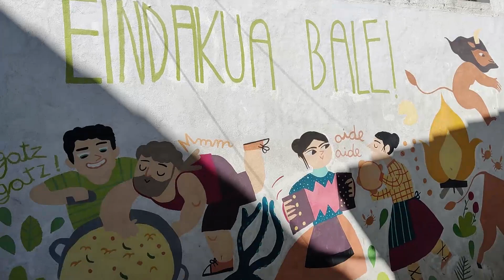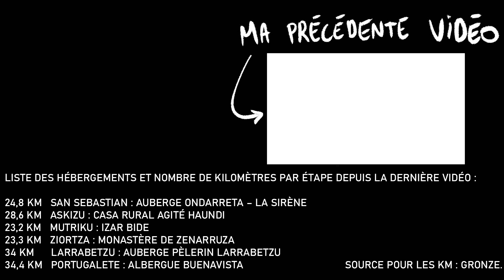Ambiance Côtière de Saint-Sébastien jusqu'à Bilbao! En direction de Compostelle par le Norte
Bienvenue dans cette nouvelle vidéo en direction de Bilbao par le Camino del Norte !

Je me trouve à travers ces images dans le pays Basque juste après la frontière Espagnole. Un décor côtier qui m'a jour après jour émerveillé, avec ses montagnes, sa nature, ses senteurs d'eucalyptus... 🌿🍃💮

Les vidéos sont toujours dans cette rythmique de spontanéité, l'authenticité est le mot clé de cette épopée 🙏🏻

Merci à toutes et tous pour vos soutiens qui me donne l'envie de persévérer dans ce projet de vidéo, avec lequel je prends plaisir à filmer ces moments d'émotions que je trouve en chemin ✨

Merci également à Bryan, le monteur de la vidéo et le dénicheur de musiques, ce qui donne une toute autre saveur au visionnage ! 🌟

4:48 : San Juan
5:22 : San Pedro
9:22 : San Sebastian
11:27 : Orio
11:42 : Plage Zarautz
32:03 : Ziortza
32:15 : Monastère de Zenarruza
32:20 : Cloître du Monastère
46:00 : Bilbao
46:50 : Portugalete

A tout bientôt pour une prochaine vidéo 🙏🏻